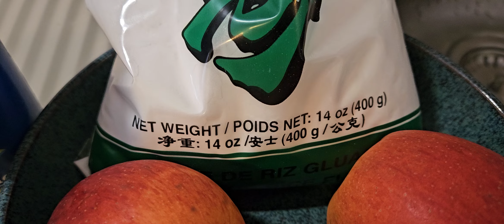EXCELLENTS BEIGNETS AVEC SEULEMENT UNE POMME, 100G DE FARINE DE RIZ GLUANT, NI BEURRE, NI LEVURE